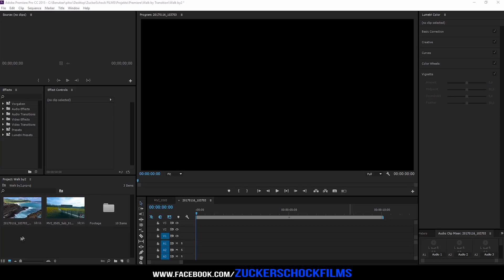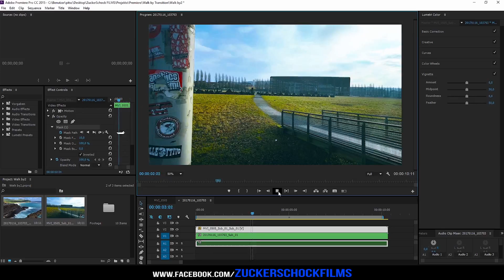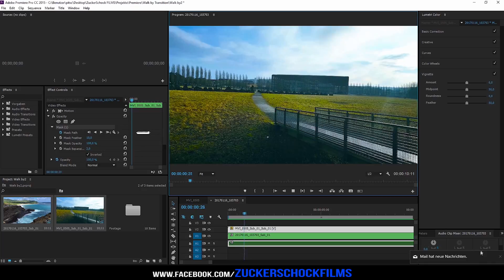How to create a WALK BY TRANSITION in Premiere Pro | zuckerschockfilms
Walk by Transition | Premiere Pro Tutorial | ZuckerSchock FILMS

READ ME:

This Time i'll show you how to create a WALK-BY TRANSITION.

Programs:

Premiere Pro

[EDM] Avelo - So High (Feat. Alina Renae)

My Gear:

Alienware 17":
GoPro Hero 5 Black:
DJI Phantom 3 Advanced:
Rode VMPR VideoMic Pro R with Rycote Lyre Shockmount:
Vortex Optics High Country Tripod:
Canon EOS 600D:
Camtasia Studio 9:
Samsung S6 Edge Green:
Nintendo Vans:

You read all of this?